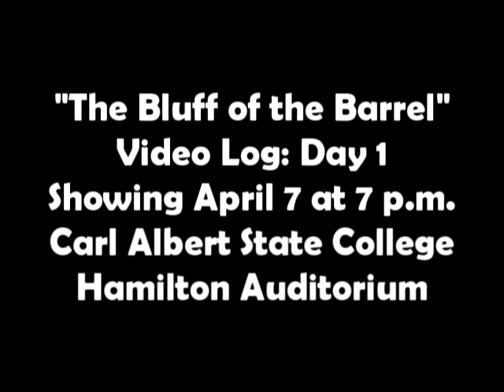The Bluff of the Barrel Production Log #1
Production log for Flammin' Aces latest Western.